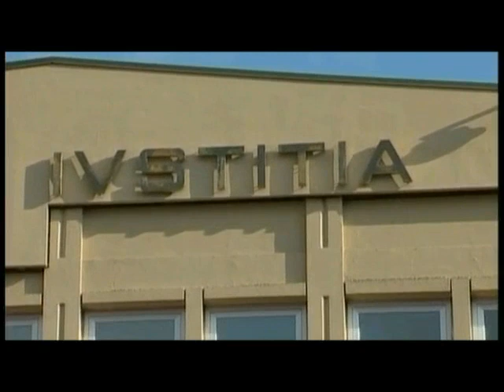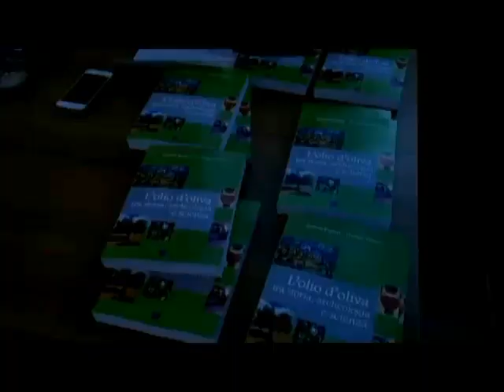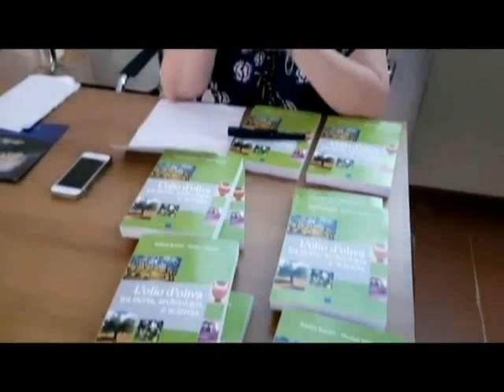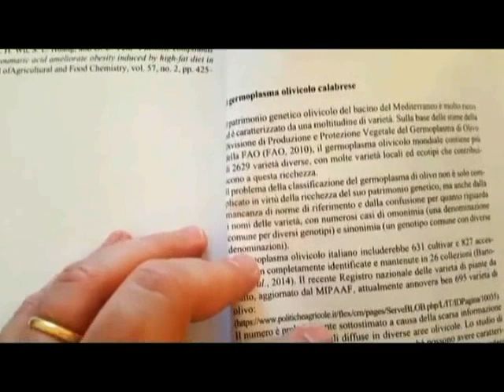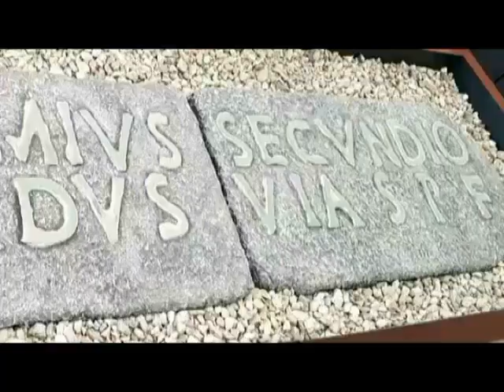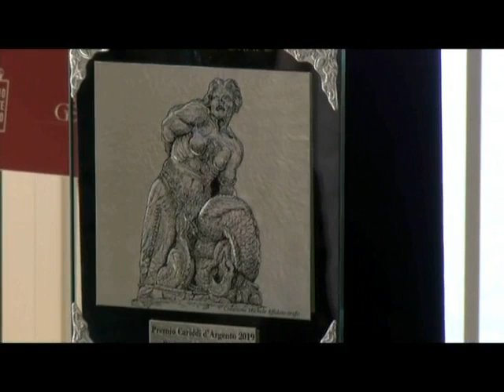Tg Jonio del 17.06.2019